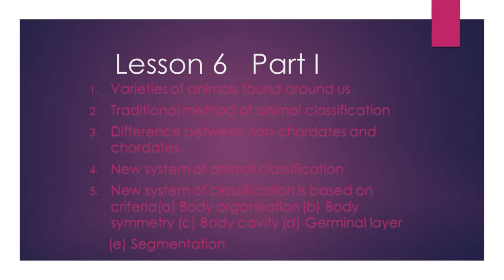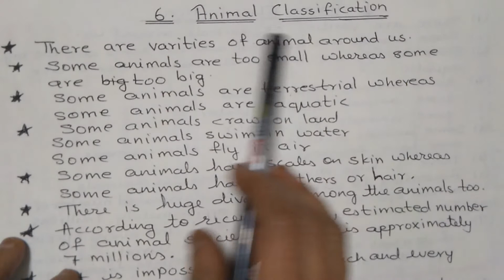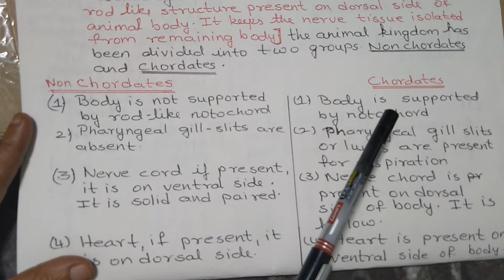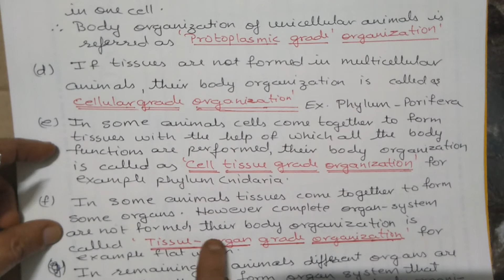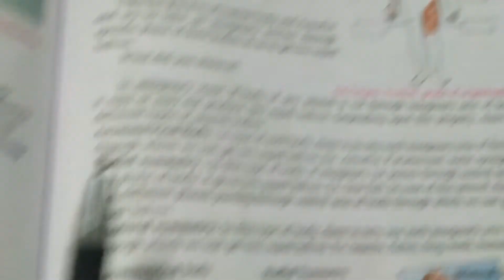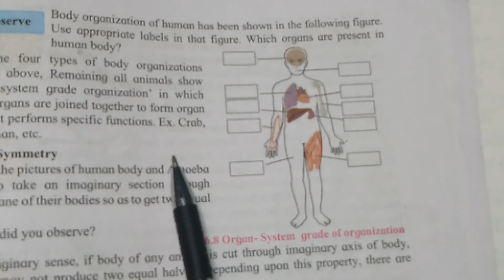SSC 10th Science II | Chapter 6| Animal Classification | Part I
1.Varieties of animals
2.Traditional method of animal classification.
3. Difference between non-chordates and chordates.
4. Ten phyla of non-chordates: I. Protozoa
 ii. Porifera
iii. Coelentarata
iv.Platyhelminthes
v. Aschelminthes
vi. Annelida
vii. Arthropoda
viii. Mollusca
ix. Echinodermata
x. Hemichordata
5. New system of animal classification
6.  New system of animal classification is based on criteria (a) Body organization (b)  Body symmetry (c)  Body cavity (d) Germinal layer (e) Segmentation